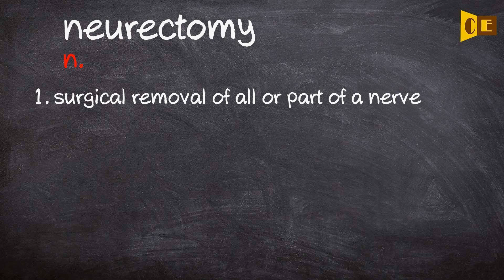Neurectomy Pronunciation, Paraphrase, Listen & Practice